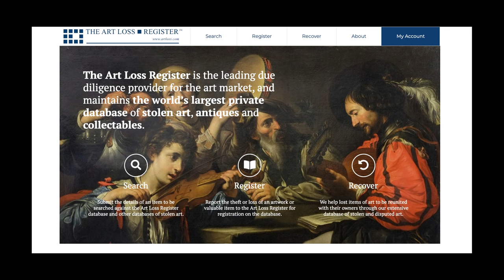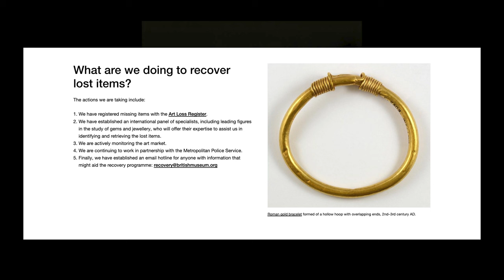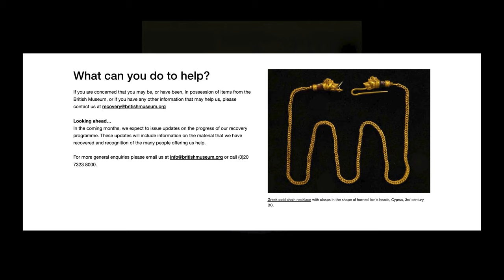Art Talks NEWS 24: Obras desaparecidas são encontradas em hotel de luxo e leilões de São Paulo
O Art Talks é o canal do  Arteref.com. Aqui falamos sobre assuntos relacionados ao mercado de arte. Nas notícias de hoje falaremos sobre:

Notícias
O mercado de NFT acabou?
British Museum divulga fotos dos itens roubados
Como funcionam os direitos autorais no universo da Inteligência Artificial?
Obras de arte desaparecidas há anos são descobertas em hotel de luxo e leilões privados em SP

Exposições Brasil

Obra “DISPONÍVEL”, de Leandra Espírito Santo, é destaque no MAC-Niterói
Galeria Dezoito abre “Connecting the dots”, individual de Paula Marcondes de Souza
MAM São Paulo abre inscrições para cursos sobre arte afro-brasileira
Arte dos povos indígenas ganha exposição inédita no Maranhão.